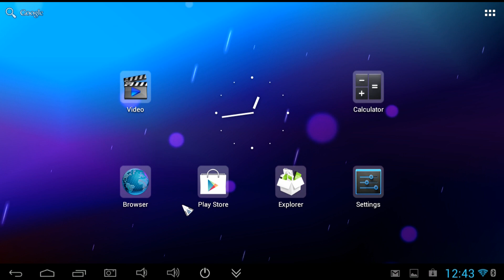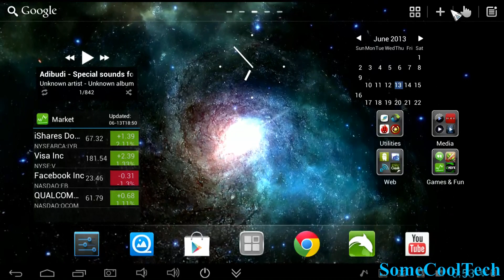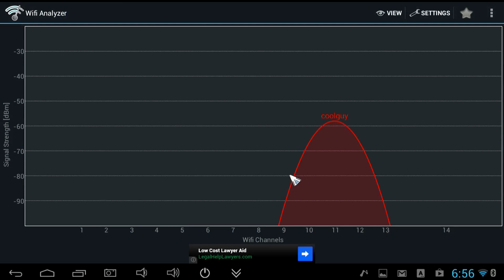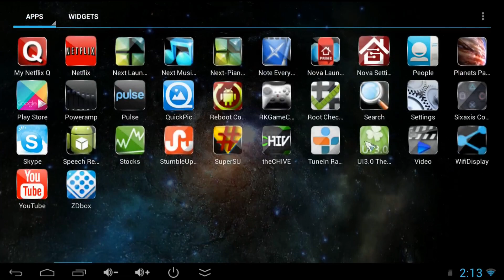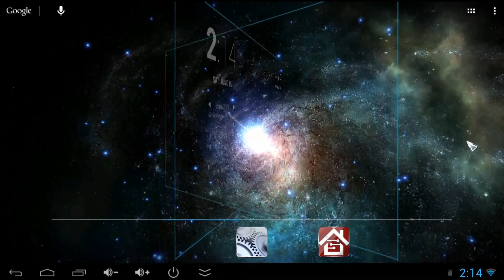Flycast MK809III Quad Core Android Mini PC Review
Hardware
Here's the RII RF keyboard touch pad remote control

ROM Update: Here's the latest custom ROM for the FLycast MK809III. Its Rooted and Netflix is working. I haven't tried it yet so are trying it at your risk. However freaktab.com puts out quality stuff

ROM
Right now the 4.2.2 ROM works pretty well except a few apps don't fully work and the main one that is needed is Netflix. So if Netflix is important to you you may want to wait for an update. I'll make a note here as soon as a fix is available Also Antutu crashes the system when I try to run it on 4.2.2 form 5/52 ROM Here's a link to the available updates From there choose support and downloads.

Paid link
Commissions earned